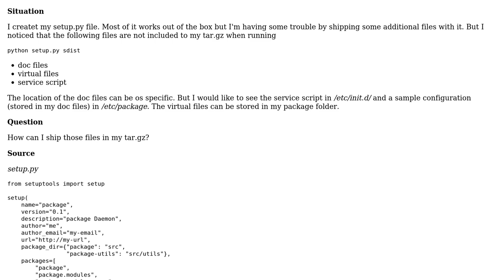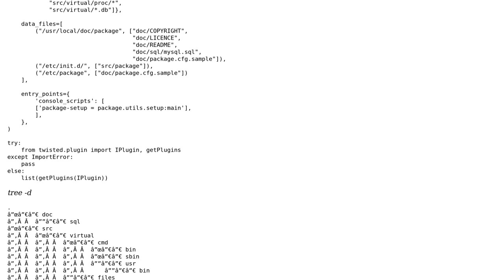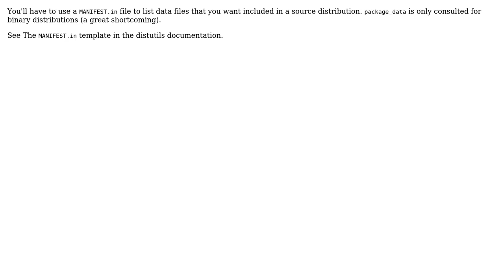Setuptools - shipping additional files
With thanks & praise to God, and with thanks to the many people who have made this project possible! | Content (except music & images) licensed under CC BY-SA | Music | Images & others | With thanks to user Martijn Pieters user Denny Crane and the Stack Exchange Network Trademarks are property of their respective owners. You are responsible for your own actions.